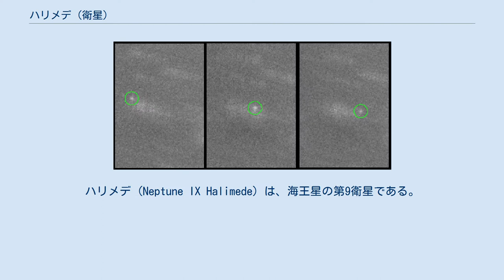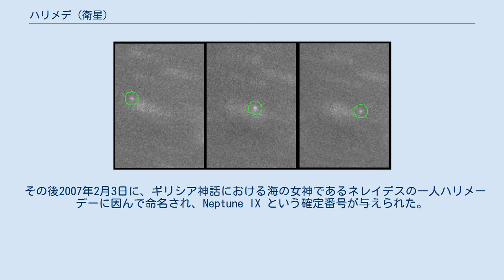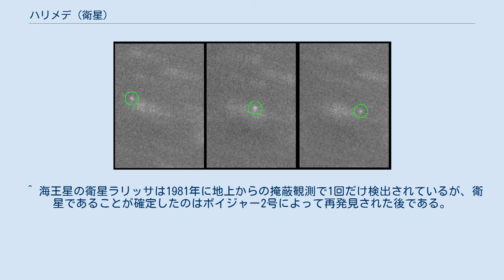ハリメデ (衛星)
ハリメデ (Neptune IX Halimede) は、海王星の第9衛星である。
 ハリメデは、2002年8月14日にマシュー・J・ホルマンが率いる観測グループによって、セロ・トロロ汎米天文台の 4 m 望遠鏡およびマウナ・ケア山のカナダ・フランス・ハワイ望遠鏡を用いた観測で発見された。
発見は、サオ、ラオメデイアの発見と合わせて、翌2003年1月13日に国際天文学連合のサーキュラーおよび小惑星センターのサーキュラーで公表され、S/2002 N 1 という仮符号が与えられた。
 海王星に新たに衛星が発見されるのは1989年に探査機ボイジャー2号が海王星をフライバイした時以来であり、また地上観測による海王星の新衛星の発見は、1949年にジェラルド・カイパーがネレイドを発見して以来のことであった。
非常に暗く遠方を公転している衛星であるため、ボイジャー2号のフライバイの際には観測できなかったと考えられている。
 その後2007年2月3日に、ギリシア神話における海の女神であるネレイデスの一人ハリメーデーに因んで命名され、Neptune IX という確定番号が与えられた。
 なお2004年になって、1999年に行われた海王星の観測でハリメデが撮影されていたが、この時には見逃されていたことが判明している。
当時の観測では新しい衛星は検出されなかったと報告されていたが、2004年のハリメデの新しい天体暦に基づき予想される位置にハリメデが写っていることが確認された。
 海王星の不規則衛星の軌道要素を表した図。
 ハリメデは、海王星を逆行している不規則衛星である。
図は海王星の不規則衛星の軌道要素を示した図である。
半径方向の軸は軌道長半径、角度方向は軌道傾斜角を表しており、横軸の上にあるものは順行軌道、下にあるものは逆行軌道で公転していることを示している。
青い数値は、海王星のヒル球の半径に対する軌道半径の割合を表している。
黄線は近点から遠点までを示しており、この長さが軌道離心率の大きさに対応している。
また、点の大きさは各衛星のサイズを表している。
 図の中心にあるネレイドのすぐ下に位置しているのがハリメデである。
軌道傾斜角のみを見るとプサマテとネソと似ているものの、軌道長半径は大きく異なる。
 ハリメデの直径は、アルベドを0.04と仮定すると 62 km と推定される。
また可視光では中間色 (灰色) を示す。
色がネレイドと非常に似ていることや、太陽系年齢の間に天体衝突を起こした確率が高い (41%) と推定されることから、ハリメデはネレイドの破片である可能性が示唆されている。
 ^ 海王星の衛星ラリッサは1981年に地上からの掩蔽観測で1回だけ検出されているが、衛星であることが確定したのはボイジャー2号によって再発見された後である。